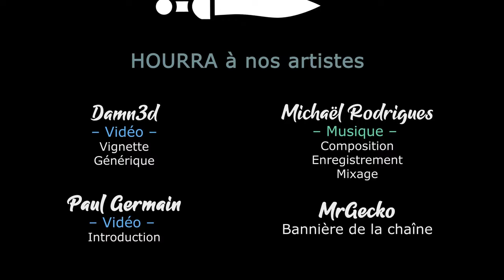BATTLE FOR WESNOTH - Ep07 - La stratégie du tanking fait ses preuves ! (Secrets des Anciens) [FR]